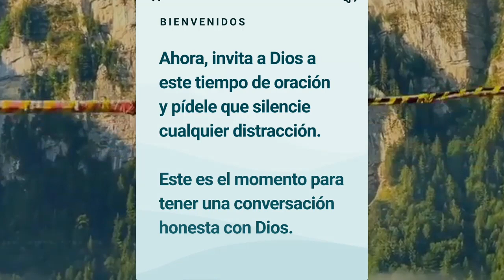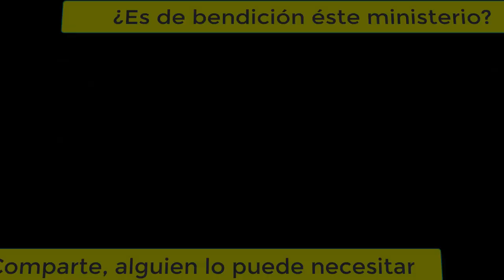oracion guiada 179 🙏 Dios tiene el control de tu vida !no dejes de buscarle en oración!